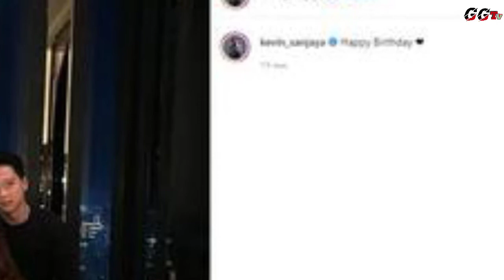Pesona Valencia Tanoesoedibjo Pacar Kevin Sanjaya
Nama Valencia Tanoesoedibjo sendiri sudah tak asing lagi bagi banyak masyarakat. Selain menjabat sebagai direktur MNC Studios International hingga produser televisi, wanita 29 tahun ini juga pernah masuk dalam Forbes 30 under 30.

Pesona Valencia Tanoesoedibjo yang tengah mencuri perhatian publik